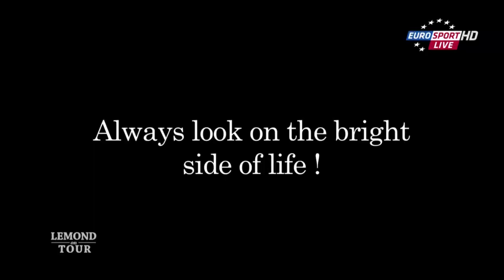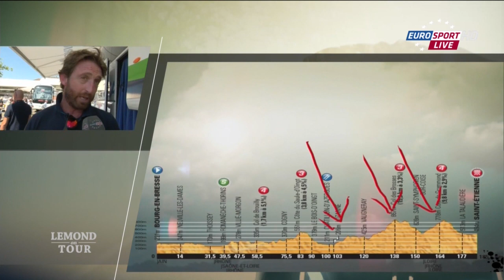Tour de France 2014 12 -1 Bourg en Bresse - Saint Etienne 183 km